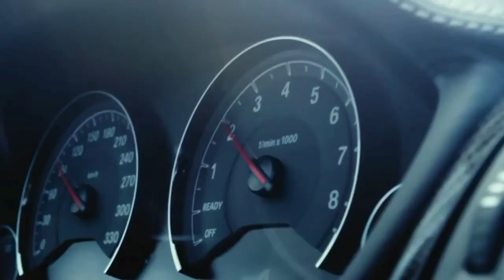BULA feat. SVNV (Я взлетаю как ракета) BMW DRIVE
X LİKE
X SHARE
X SUPPORT
SWAG BASS

Enjoy the beauty and keep relax and safe staying at home situation.
For more videos and music

We never asked for anything from our community but we feel like it is time for some necessary upgrades that will allow us to create more videos (4 to 5 videos per week instead of the 1-2 we usually do). These upgrades require some extra efforts from our part and we would be grateful if you would have our back